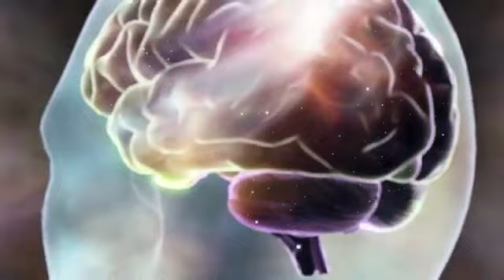Unlock Your Third Eye: Guided Meditation for Awakening And Expanding Consciousness, Awareness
Are you tired of using the same old sound effects in your videos?
Look no further than this ultimate HD sound effects collection!
With a wide variety of high-quality sound effects, you'll find everything you need to make your videos stand out.
From epic explosions to gentle raindrops, this collection has it all.
Each sound effect has been professionally recorded and mastered in high definition to ensure the best possible quality.
Whether you're a filmmaker, YouTuber, or just someone who loves to create videos, this collection will take your work to the next level.

Download this collection today and take your videos to the next level with the ultimate HD sound effects collection!

Download HD Sound Effect For Free -